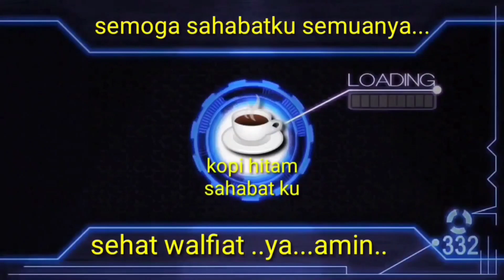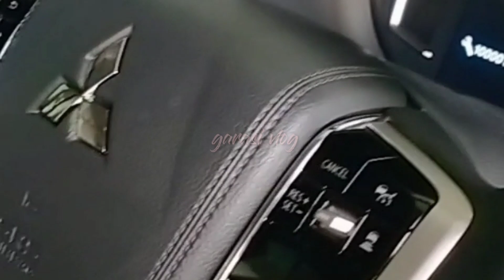Mitsubishi Pajero sport , model terbaru.